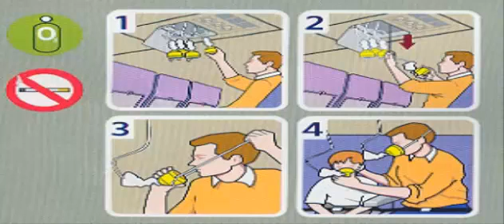Jabez and Airline Safety Speech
Later on, Jabez called on the God of Israel, asking him, -...whether you would bless me again and again, enlarge my territory, keep your power with me, keep me from evil, and keep me from harm!- And God granted what he had requested.